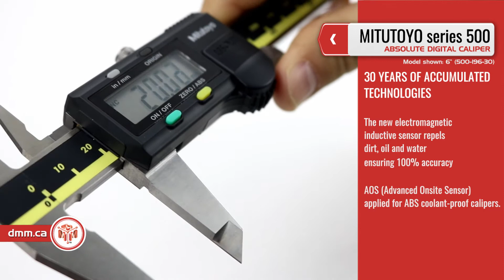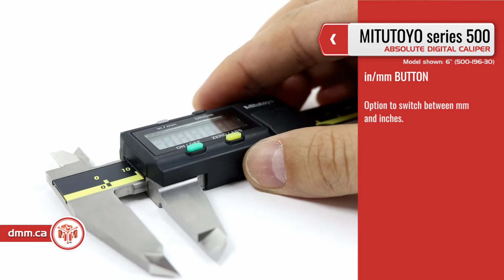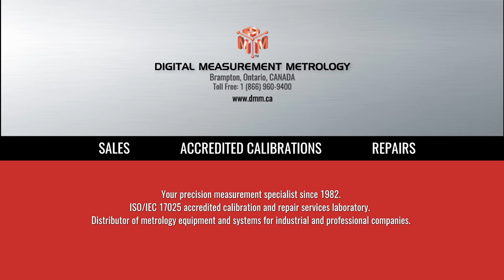MITUTOYO Absolute Digimatic Caliper Series 500 (product video presentation)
. Purchase the Mitotoyo ABSOLUTE Digimatic Caliper Series 500 or other Digital Calipers with an ISO-17025 Certificate of Calibration (available on request).

➜MITUTOYO DIGIMATIC CALIPER (SERIES 500) FEATURES:
The Mitutoyo Digimatic Calipers (series 500) are quality digital calipers that can be used for conducting outside, inside, depth and step (distance) measurements. With series 500, Mitutoyo introduces this new  exclusive AOS Sensor Technology. This patented Advanced Onsite Sensor (AOS) offers improved measurement dependability by increasing resistance to harsh workshop conditions. The new Mitutoyo’s electromagnetic inductive sensor fend off the water, dirt and dust that can cause errors during the measurements. The Absolute (ABS) sensor helps you to avoid the necessity of setting the reference when the tool is powered. The ZERO/ABS key allows the display to be Zero-Set at any slider position along the scale for incremental comparison measurements. This switch will also allow return to the absolute (ABS) coordinate and display of the true position from the origin point (usually jaws-closed point). Data Hold Unit (959143) is optional.

➜MITUTOYO DIGIMATIC CALIPER (SERIES 500) SPECIFICATIONS:
- Accuracy: From ±.001in (depends on model)
- Resolution: 0.01mm or .0005"/0.01mm
- Repeatability: 0.01mm / .0005”
37 models are available: Mitutoyo 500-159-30, 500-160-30, 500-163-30, 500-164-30, 500-165, 500-166, 500-167, 500-168, 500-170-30, 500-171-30, 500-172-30, 500-173, 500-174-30, 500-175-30, 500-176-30, 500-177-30, 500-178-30, 500-193, 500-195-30, 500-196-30, 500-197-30, 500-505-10, 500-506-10, 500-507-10

➜ ACCREDITED CALIBRATION OF DIGITAL CALIPERS:
Prevent costly quality problems and product recalls by ordering an Accredited ISO-17025 Certificate of Calibration with your Digital Calipers. Avoid unscheduled downtime, prevent costly quality problems and product recalls, and keep your equipment in peak shape by calibrating it regularly.
We sell worldwide different Digital Calipers for highly accurate dimensional measurements from our warehouse located in Toronto Area, Canada.  If you are looking to buy one professional caliper, our sales department are ready to offer you a wide range of dimensional tools that can be used across all industries and environments.